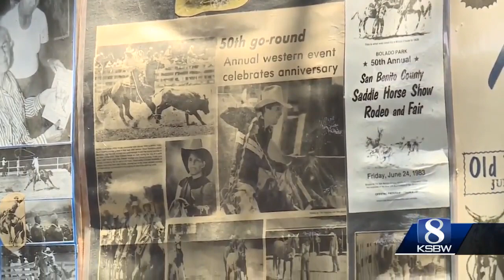Special needs rodeo held at the San Benito County Saddle Horse Show and Rodeo this weekend